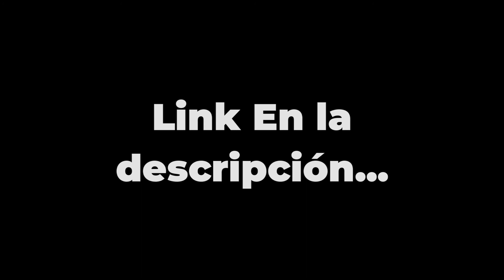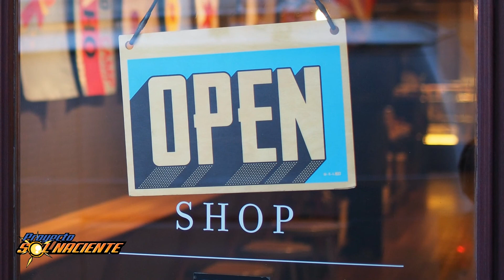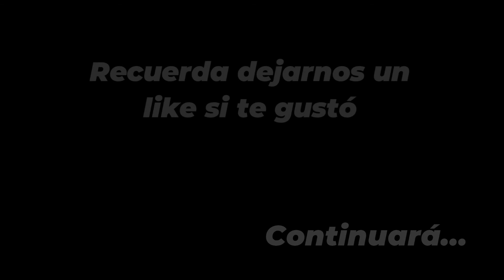💀💀LA MALDICIÓN DE GOOGLE MAPS Parte 2 - basado en HECHOS REALES - Audiorelatos | SOL NACIENTE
Quién diría que un sitio web para encontrar ubicaciones causaría tanto terror. Esta historia te dejará los pelos de punta, y ya no usarás Google Maps tan tranquilamente como antes.